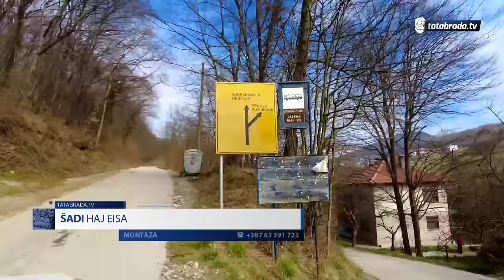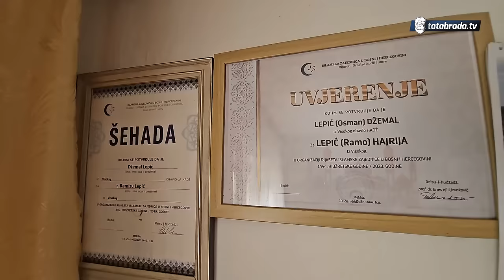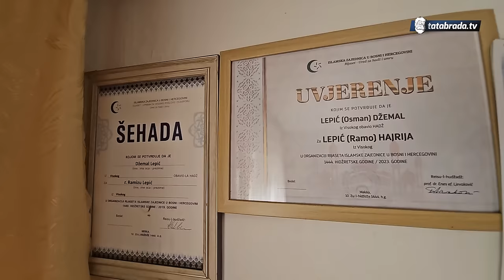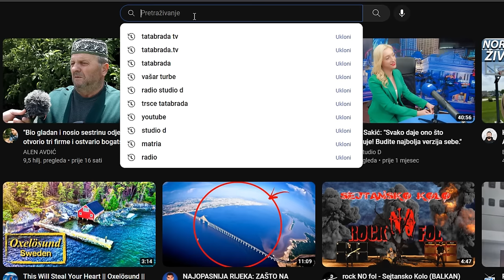ĐIBRIL MU JAVIO da OTAC i MATI moraju biti prije ŽENE!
ĆEHAJE B.B,
Srebrenik 75350